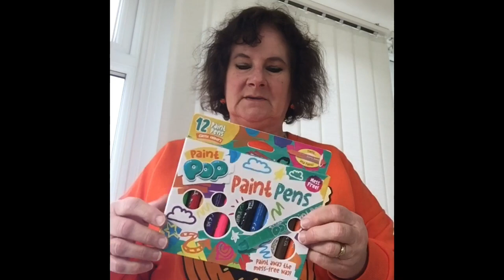The unboxing of my competition wins from October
This is the first of my unboxing videos of prizes from competition wins.